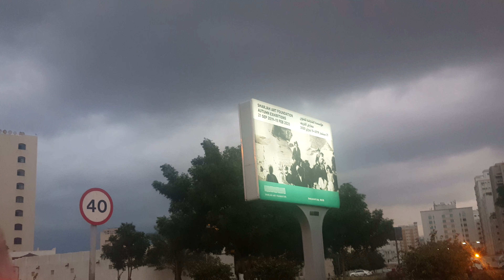Beautiful cloudy weather in uae||sharjha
Cloudy and rainy weather in sharjha.